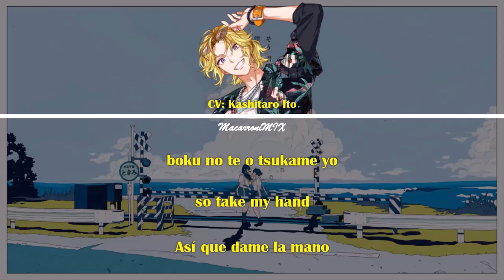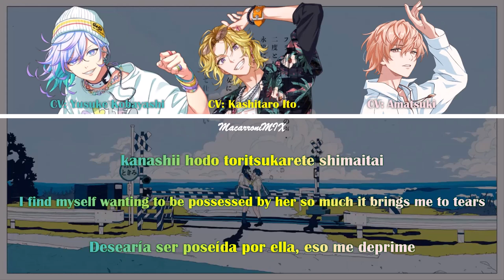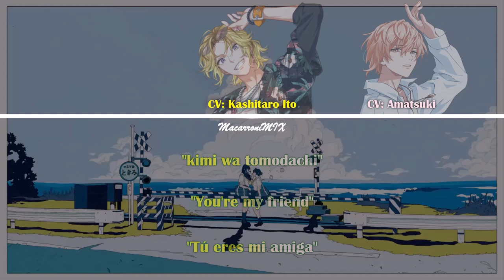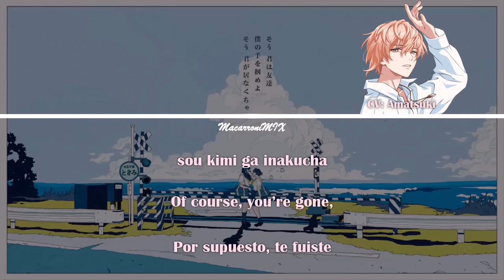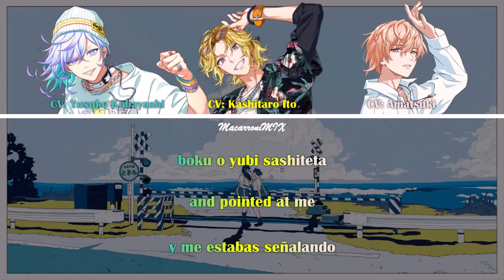Shoujo Rei - KANATA (CV: Yusuke Kobayashi) TOMA (CV: Kashitaro Ito) 07 (CV: Amatsuki)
This is not my first mix, but is my first full mix. My friends say that it sounds bad, idk I don't have muscial ear, but the colors make me want to gouge out my eyes with a spoon, it looks horrible together.

No es el primer mix que hago, pero sí el primero que hago full. Mis amigas dicen que suena mal, ns no tengo oído musical, pero los colores hacen que me den ganas de sacarme los ojos con una cuchara, se ven horribles juntos.

Romaji
honnou ga kuruihajimeru
oitsumerareta hatsukanezumi
ima, zetsubou no fuchi ni tatte
fumikiri e to tobidashita

sou kimi wa tomodachi
boku no te o tsukame yo
sou kimi wa hitori sa
ibasho nante nai daro

futarikiri kono mama
aishiaeru sa

kurikaesu
furasshubakku semi no koe
nido to wa kaeranu kimi
towa ni chigireteku
osoroi no kiihorudaa
natsu ga keshisatta
shiroi hada no shoujo ni
kanashii hodo toritsukarete shimaitai

honshou ga abarehajimeru
kugatsu no sutaato
tsugeru chaimu
tsugi no hyouteki ni okareta kabin
shikaketa no wa boku datta

sou kimi ga warui nda yo
boku dake o mitete yo
sou kimi no kurushimi
tasuke ga hoshii daro

oboreteku sono te ni
sotto kiss o shita

usuwarai no kemonotachi
sono kokoro hareru made
tsume o tsukitateru
fuzoroi no sukaato
natsu no seijaku o kirisaku you na himei ga
kodama suru kyoushitsu no mado ni wa aozora

"kimi wa tomodachi"

sou kimi ga inakucha
ibasho nante nai nda yo

sukitootta sekai de
aishiaetara

kurikaesu
towa ni chigireteku
osoroi no kiihorudaa
natsu ga keshisatta

toumei na kimi wa
boku o yubi sashiteta